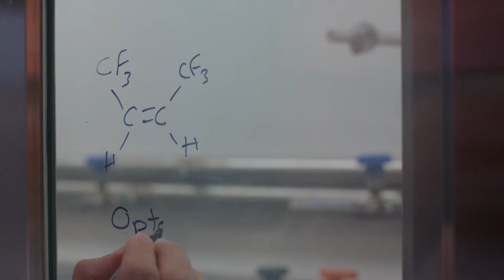Opteon™ 1100 CPI Polyurethane Innovation Award Winner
Our Opteon™ 1100 foam blowing agent is the 2017 CPI Polyurethane Innovation Award winner. To learn more about our foam blowing agent, please

CPI Innovation Award Winner 2017 Opteon(tm) 1100 foam blowing agent.